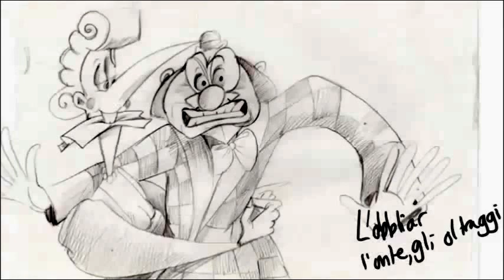Bartolo Aria La Vendetta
Part of the storyboards for The Marriage of Figaro - Zontul Films Ltd - in preparation. Music produced for Opera Files by David Watson - Kanon Digital Orchestration